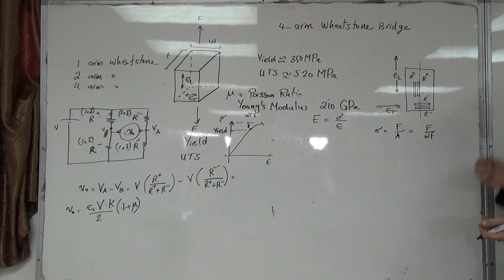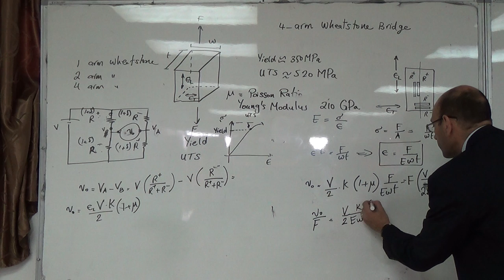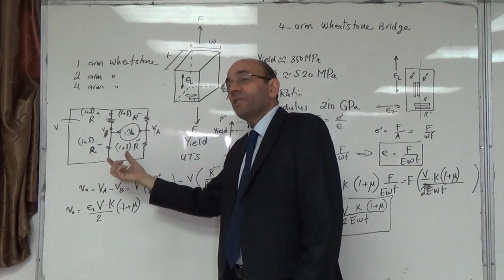Strain Gauges: Sensitivity of a 4 arm full Poisson bridge (b), 16/11/2014